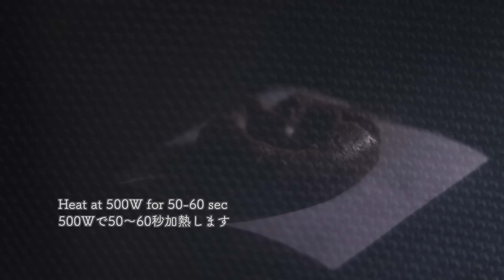オーブンなし🍪１分加熱するだけ、簡単チョコレート・ソフトクッキーの作り方｜HidaMari Cooking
ひだまりクッキングのレシピ本「365日食べたい!ひだまりさん家の定番おやつ」
書店さんで見かけた方はぜひ手にとってみてくださいね。
こちらのリンクから中身もチェックできます↓
こんばんは☺動画を見ていただきありがとうございます。
今日は、電子レンジで作る簡単チョコクッキーのレシピです。
滑らかなクッキー生地のポイントは卵と砂糖を混ぜて馴染ませておくこと。これをしておくと分離しないでクッキー生地が出来上がります。
チョコチップは包んで加熱しても良いですが、最後にデコレーションしても可愛く仕上がります。

▷材料（6個分）：
全卵　１個
きび砂糖　５０ｇ
米粉　１２０ｇ
アーモンドプードル、片栗粉　各１５ｇ
スイートチョコレート　1個あたり１０ｇ

▷作り方：
１．無塩バターとスイートチョコレートをボウルに入れ、湯煎で溶かす。
２．全卵ときび砂糖を混ぜ合わせておく。
３．①のバターと②の卵をどろっとするまでしっかり混ぜ合わせる。
４．米粉、アーモンドプードル、片栗粉を加えて粉っぽさがなくなるまでしっかりと混ぜる。（片栗粉が残りやすいのでしっかり混ぜます）
５．クッキー生地を1個60gに分けて、お好みでチョコレートを10gほど包み、手のひらの上で7cmくらいに伸ばす。
またはチョコレートを包まずに丸めた生地に指や麺棒を使って真ん中を凹ませる。
６．10cm角にカットしたクッキングシートの上に⑤を乗せ、電子レンジ500Wで１分加熱する。表面が乾いていればOK。
オーブンで焼く場合は、160℃に予熱したオーブンで10〜13分焼く。
７．真ん中を凹ませたクッキーは溶かしたチョコレートを乗せる。

Today's recipe is for easy chocolate cookies made in the microwave.
The key to a smooth cookie dough is to mix the eggs and sugar and let them blend together. If you do this, the cookie dough will be ready without separating.
Chocolate chips can be wrapped and heated, but they can also be decorated at the end for a pretty finish.

▷Ingredients (for 6 cookies):
60 g unsalted butter
60 g sweet chocolate
1 whole egg
50 g cane sugar
120 g rice flour
15 g ground almonds and potato starch
10g sweet chocolate per piece

▷How to make:
1. Melt the unsalted butter and sweet chocolate in a bowl over simmering water.
2. Mix the whole egg and cane sugar together.
3. Thoroughly mix the butter from (1) with the egg from (2) until the mixture becomes thick.
4. Add the rice flour, ground almonds and potato starch, and mix thoroughly until the powdery texture is gone. (The potato starch tends to remain, so mix thoroughly.)
5. Divide the cookie dough into 60g portions, and if desired, wrap each portion in 10g of chocolate and roll out to about 7cm on the palm of your hand.
Or, without wrapping the chocolate, use your fingers or a rolling pin to make an indentation in the center of the dough.
6. Place ⑤ on a cooking sheet cut into 10 cm squares and heat in a microwave oven at 500 W for 1 minute. If the surface is dry, it is OK.
If baking in the oven, preheat oven to 160℃ and bake for 10 to 13 minutes.
7. Place melted chocolate on the cookies with the center indented.

お菓子作りのおすすめ道具や材料：
▽楽天
米粉：ミズホチカラ
薄力粉：アンシャンテ、強力粉：ミナミノカオリ
粗精糖、素焚和糖
クーベルチュールチョコレート：バンホーテン（70％、53％）
耐熱ガラスボウル：iwaki 2.5L、HARIO 3個セット
ハンドミキサー：dretec(ドリテック)
フードプロセッサー：BRUNO（ブルーノ）

▽富澤商店（通販または実店舗）
シリコンの泡立て器
持ち手が木のふるい
450gの発酵無塩バター（よつ葉、森永など）
フリーズドライいちごパウダー
グリーンピスタチオ

▽Cotta （通販専門）
ラ・フルティエールのフルーツピュレ
450gの無塩バター（よつ葉、森永など）
繰り返し使えるオーブンシート
ロールケーキ天板（37.5cm×24cmと27cm×27cm）
クッキー缶やラッピング用ガス袋
クリップシーラー

オーブン用の温度計を入れておくと温度がわかりやすくておすすめです。

Q.倍量で作りたいです。
15cm丸型を12cm丸型に→0.6倍
15cm丸型を18cm丸型に→1.5倍
15cm丸型を21cm丸型に→2倍

15cm(6inch)→12cm(4.7inch) =×0.6
15cm(6inch)→18cm(7inch)    =×1.5
15cm(6inch)→21cm8.2(inch)=×2